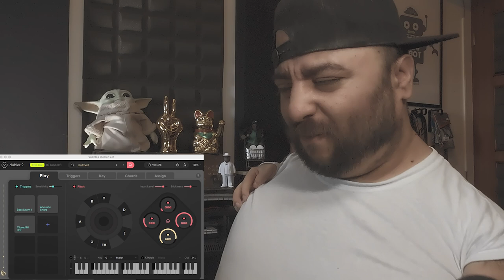Made a Br funk beat only using a MIC (for MC Daniel and MC Ryan)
ALL BEATS ARE FOR SALE!